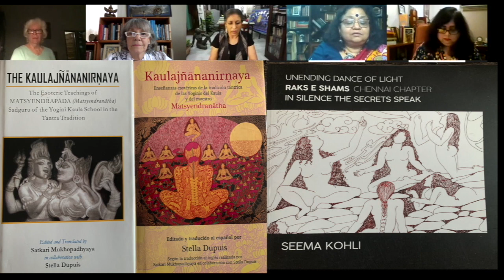Introduction To the Ancient Indian Goddesses Seminar